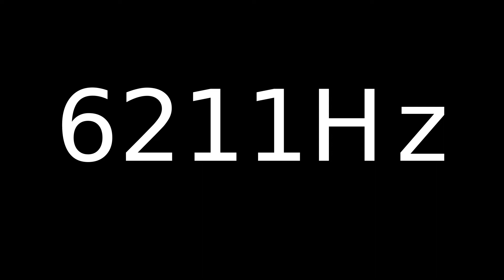Speaker Sound Test 6211Hz